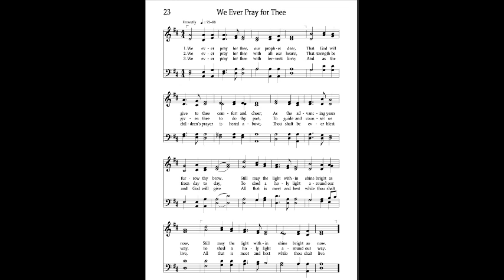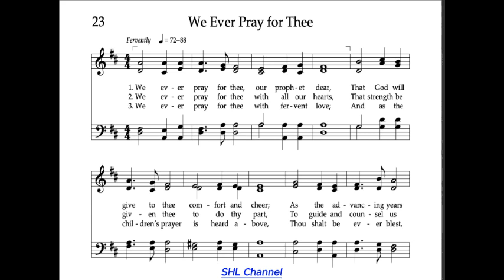We Ever Ptay For Thee Instrumental